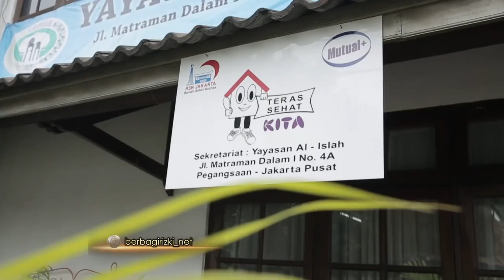Berbagi Rizki - Kehidupan Sosok Nenek Keni Penjual Kopi (2/3)